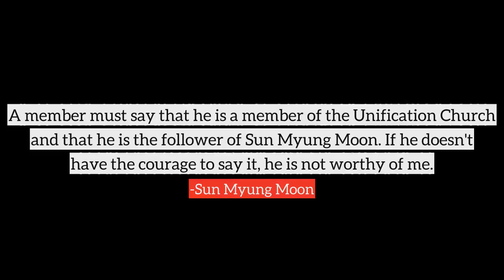Sun Myung Moon top Quotes, best quotes from Sun Myung Moon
Following are the few quotes from Sun Myung Moon, in this video
1) A member must say that he is a member of the Unification Church and that he is the follower of Sun Myung Moon. If he doesn't have the courage to say it, he is not worthy of me.
2) Throughout history no one has suffered more than God. He has suffered because his own children fell away from him. Ever since the Fall, God has been working tirelessly for the restoration of mankind. People do not know this brokenhearted aspect of God.
3) I served the famous professors and scholars, and eventually they learned that the Reverend Moon is superior to them. Even Nobel laureate academics who thought they were at the center of knowledge are as nothing in front of me.
4) I created the Women's Federation for World Peace in order to restore all that woman originally lost. You American women don't need a man in the position of grandfather, parents, husband, elder or younger brother. You only need the true Adam.
5) The day will come, however, when they will truly know the Unification Church and me. The day will come when the truth will be known and the message of love will be taught. On that day, their regret will be deep.
6) In my opinion, if we have not achieved peace, it is because people forget its most fundamental aspect. Before we talk about peace among nations, we must settle our peace with God.
7) My mission is a cosmic mission. My concern is for all of humanity, and not only this present world, but the world hereafter. My mission penetrates the past, present, and future, and encompasses all humanity.